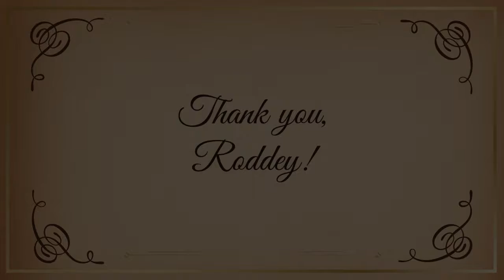In Honor of Roddy Burdine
The Santa Fe Animal Shelter pays tribute to a man who was pivotal in bringing our 4 building campus to life, and who continues to bring so much to our organization every day: Roddey Brudine.